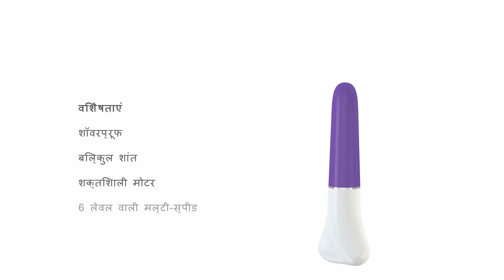ovo - D1 lilac (hindi)